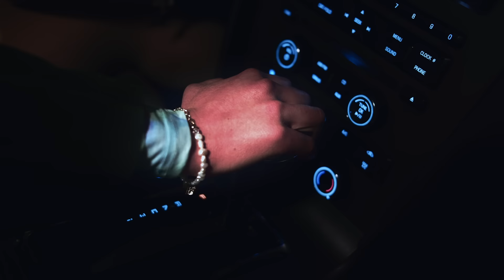JUL!ET - Instant (Official Music Video)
Directed by Austin Smith
Starring JUL!ET and Jacob Alexander
Cinematography by Cody Kilpatrick and Brent Driscoll
Set Decoration by Anika Zebron
Hair & Makeup by Sarah Espinoza
Styling by Melissa De La Rosa
Wardrobe provided by Dolores Preferred and Uva Collection

Lyrics:
You drove me home at 10 PM
Hey it feels early
I almost wrote the wrong address in GPS
Just to sing karaoke

Oh I
Sometimes say things I don’t really mean
I might be the girl of your dreams
Do you want to know
The shapes of my furniture
I don’t poke holes in your armor

You’re an instant crush
Gonna spill my blood
When I think too much
I’m impatient, love

Seconds, minutes
Can we skip the bullshit
I’m so selfish
Want it in an instant

Want it, want it, want you in an instant

The movie’s starting
And I’m falling into fantasy
I heard the spoilers
So would you just lean over
Lean over and kiss me

I like when you
Let me take control
Don’t wanna watch a story unfold
What if it’s no good?
Think we’re kindred spirits but
I’ve got a pit in my stomach
Agh!

I’m impatient, love

Seconds, minutes
Seconds, minutes
Seconds, minutes
Seconds, minutes

Want you in an instant

(Crush)
(Too much)
I’m impatient, love
(Haha)

(I’m so selfish, I’m so selfish, want you, want you in an instant)